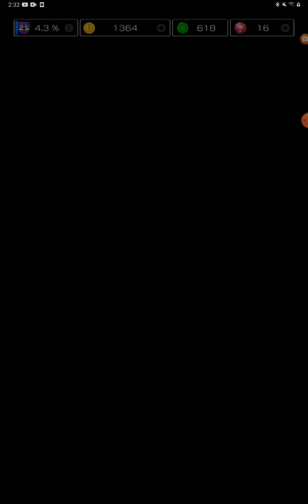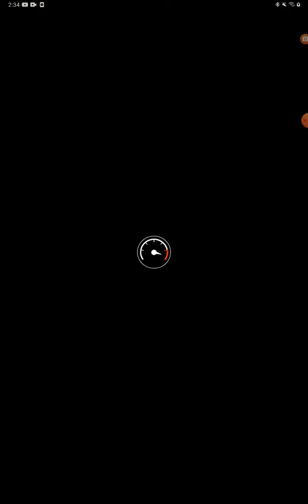(mario kart tour recodiendo la copa caco gazapo cunatos pusto gano)